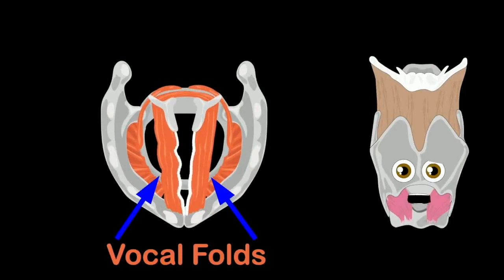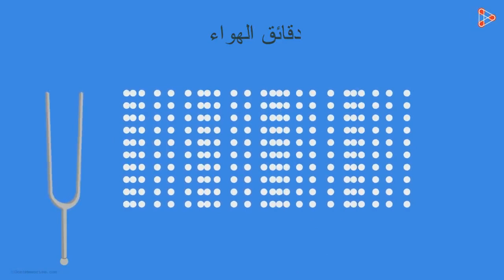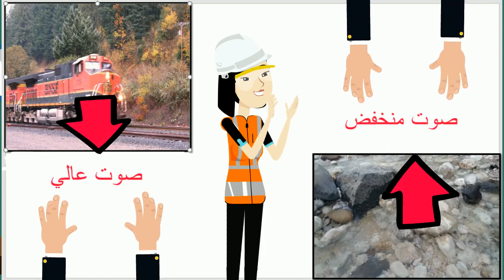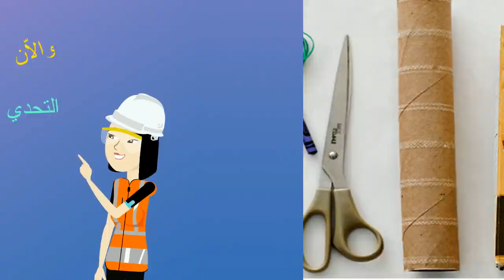ما هو الصوت- الجزء الأول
ما هو الصوت- الدرس الأول
شروط المسابقة هي وضع اجابتك في هذا اللينك